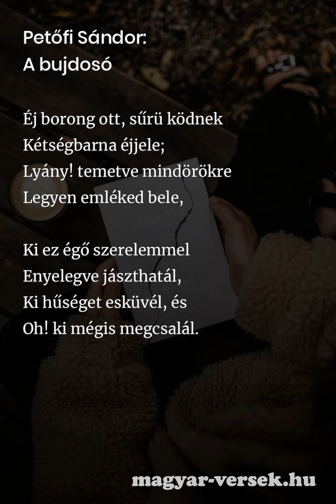Petőfi Sándor: A bujdosó [Vers]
Petőfi Sándor: A bujdosó. A magyar költő, Petőfi Sándor verse. Költészet, kultúra, líra, szép magyar versek. Gyere, olvasd el te is